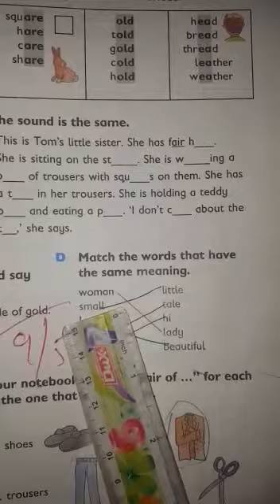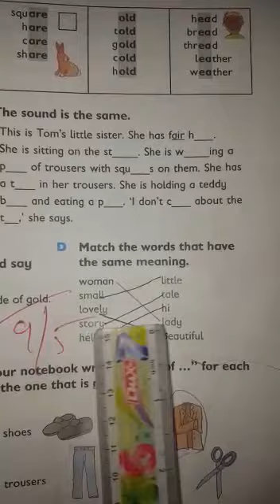Grade 2 eng (187) lecture 25